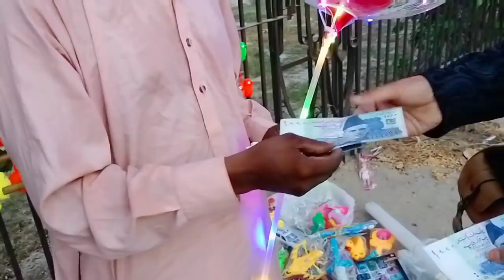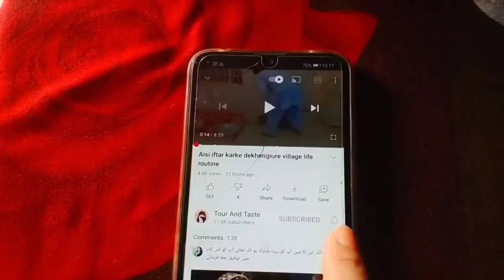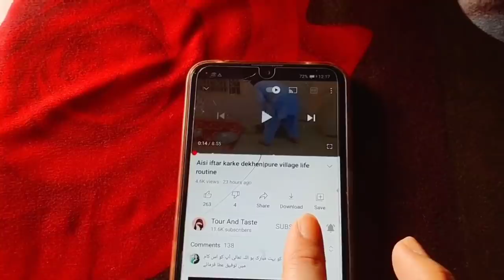Itna Sara saman aur eidi mili to Khushi sy ansu ruk na sakay|Raahe insanayat